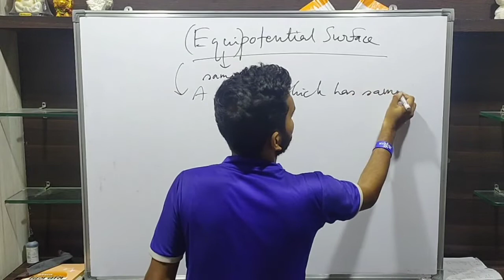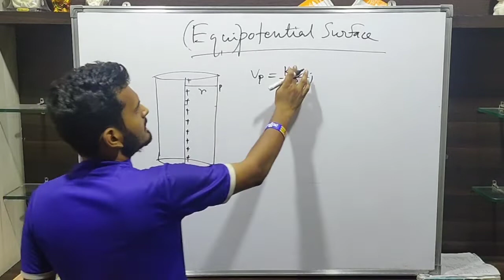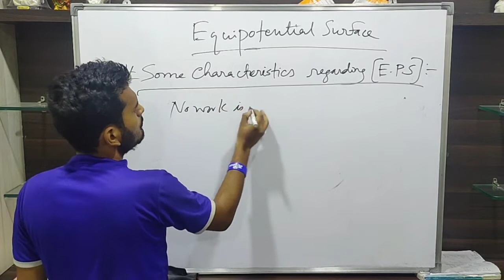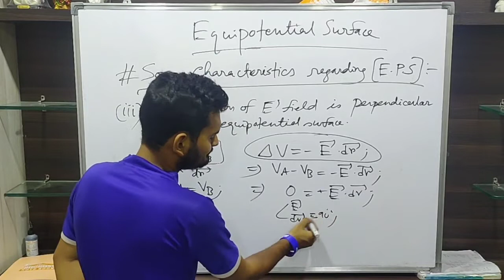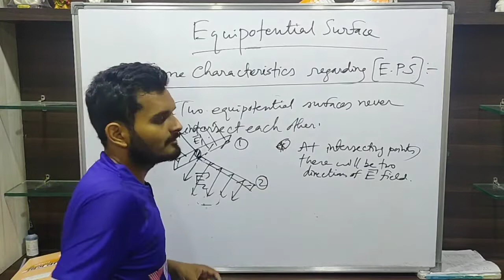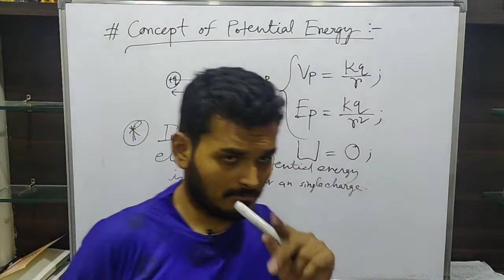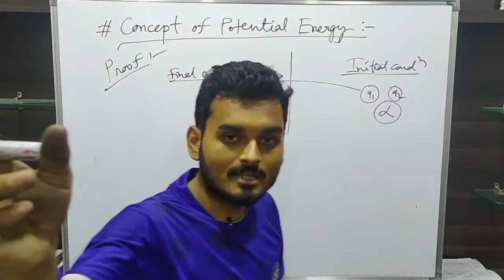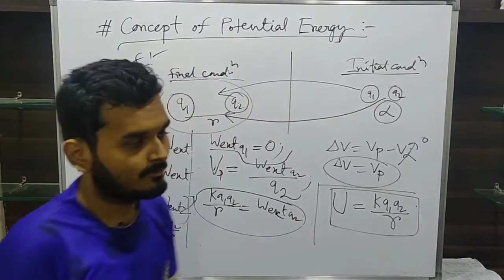CONCEPT OF EQUIPOTENTIAL SURFACES AND INTRODUCTION TO POTENTIAL ENERGY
This video is specially designed for IIT-JEE/NEET/CBSE aspirants.. Those who thinks this topic new and would like to develop concepts this video is solely for those people..